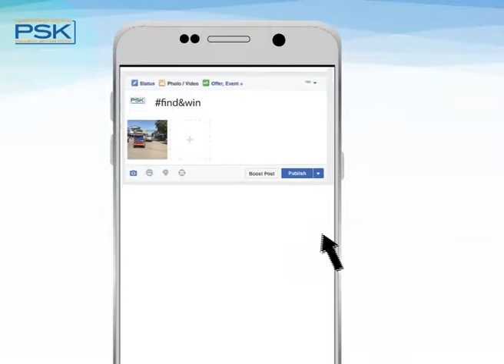HIV FACEBOOK CLIP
Find&win a prize from PSK's Facebook Page